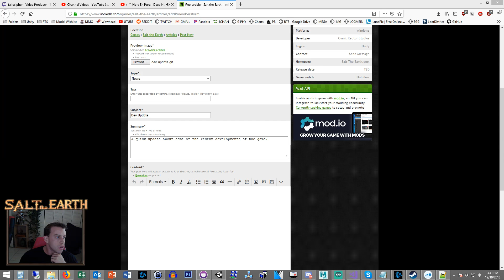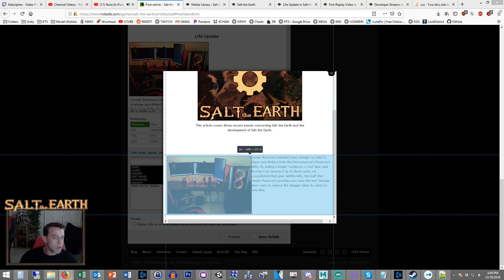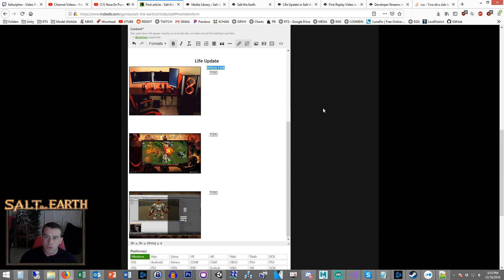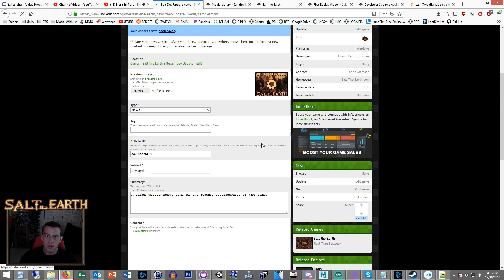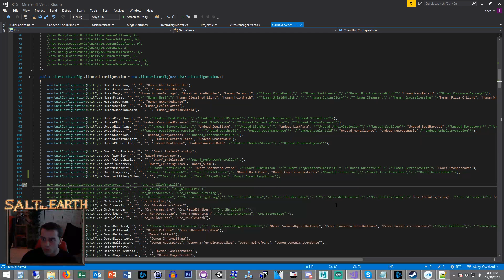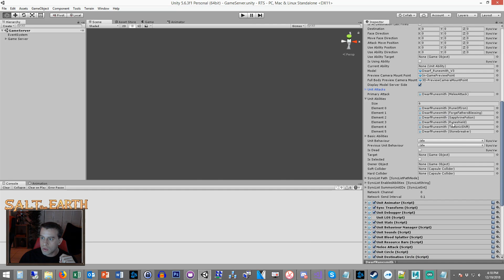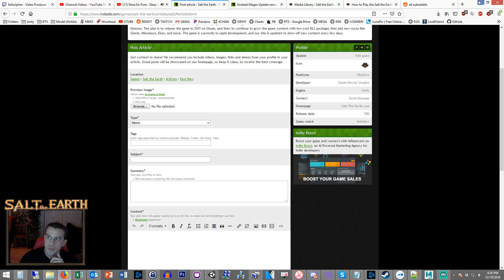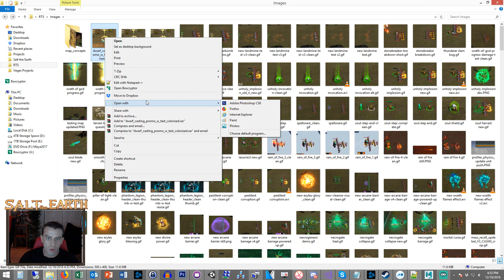Dev Stream 10 - IndieDB Update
Working on an IndieDB post. OBS crashed at the end so there's a part 2.